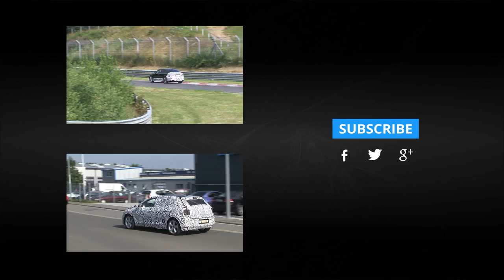2018 Volkswagen CC spy video